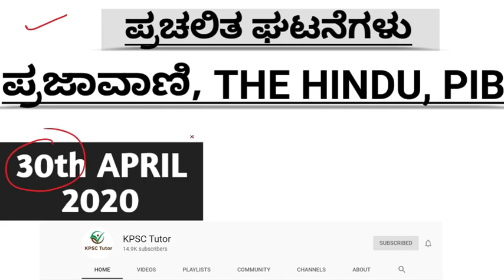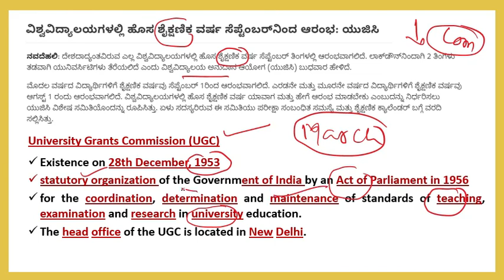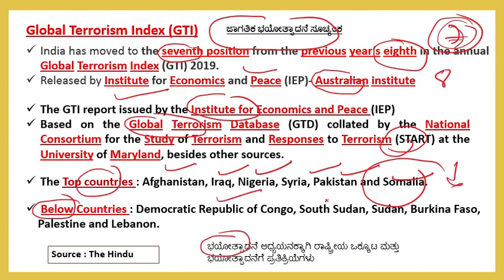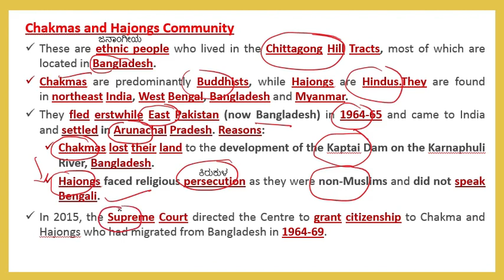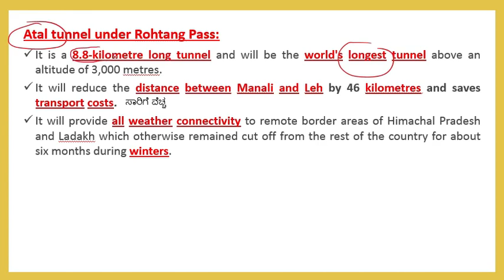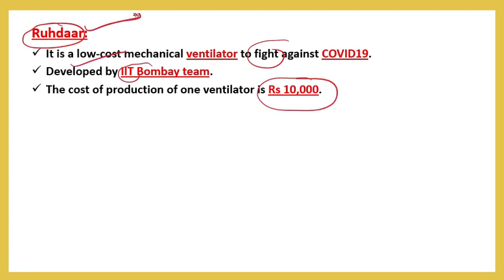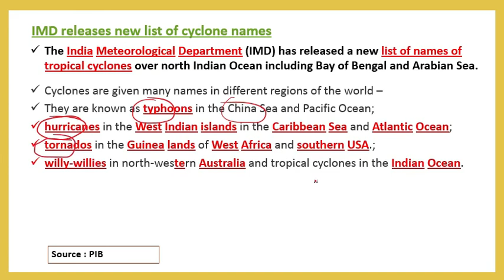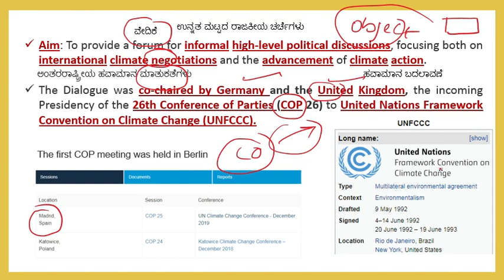ಕನ್ನಡ 30th April 2020 ,The Hindu, ಪ್ರಜಾವಾಣಿ and PIB News Discussion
ಹೆಚ್ಚಿನ ಮಾಹಿತಿಗಾಗಿ ಕೆಳಗೆ ಕೊಟ್ಟಿರುವ ಲಿಂಕಗಳನನ್ನು ಸಂಪರ್ಕಿಸಿ